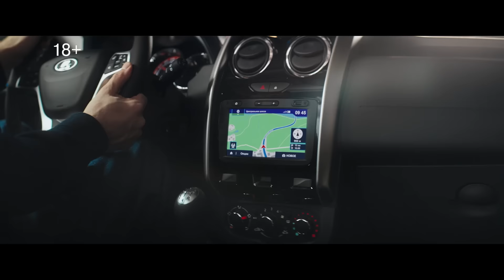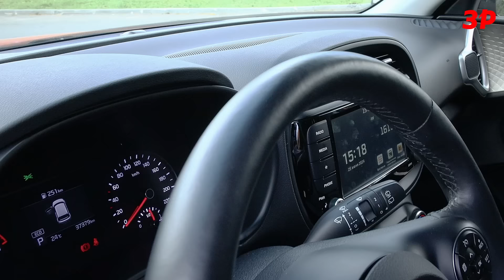Kia Soul с пробегом – опять про задиры? / Киа Соул б/у и всего его проблемы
Kia Soul III Годы выпуска – 2019-н.в. Рестайлинг – 2022 г.
Цены на вторичке – от 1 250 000 до 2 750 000 рублей

Эту машину мы взяли во флагманском дилерском центре Pango БалтАвтоТрейд М – у одного из дилеров автомобильной системы Pango Cars которая специализируется на продаже автомобилей с пробегом по всей России.

Kia Soul третьего поколения  надежней своих предшественников, но и минусов хватает.

ДОСТОИНСТВА Сравнительно надежные атмосферное моторы и коробки передач. Неплохая долговечность салона. Не много проблем с электроникой.

НЕДОСТАТКИ Возможны задиры в цилиндрах. Не слишком удачная турбоверсия. Слабое лакокрасочное покрытие. Невысокий ресурс тормозов.

МОТОРЫ. Наиболее распространенный двигатель  –  атмосферная четверка  китайского производства 1.6 MPI (123 л.с.) серии G4FG, относящийся к семейству Gamma. Более объемный мотор  2.0 MPI (150 л.с.) серии G4NA относится к семейству Nu, и вдвое встречается вдвое реже. На версии GT-Line – наддувный двигатель с непосредственным впрыском 1.6 T-GDI (200 л.с.) серии G4FJ.

ПРИВОД И КОРОБКИ ПЕРЕДАЧ. Вне зависимости от силового агрегата привод – только передний. А построен Kia Soul на модульной платформе K2. Турбомотор единственный агрегатируется с семиступенчатым преселективным роботом  D7UF1 с парой сухих многодисковых сцеплений Valeo. С атмосферниками 1.6 и 2.0 сочетается традиционный шестиступенчатый гидроавтомат собственного производства компании Hyundai  Power Tech. А с младшим мотором  1.6 вдобавок и шестиступенчатая механическая коробка Hyundai серии M6F17.